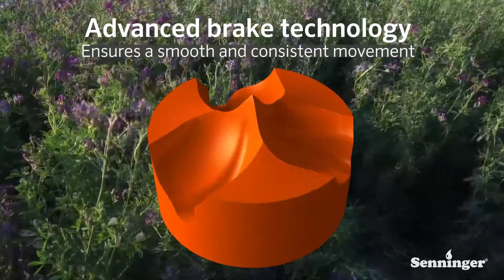New LDN® Dynamic Drive — Five Models Based on Installation and Pressure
Interchangeable parts make maintenance easier and allow for tool-free assembly and disassembly. One sprinkler model and one pressure regulator model can be installed across the entire machine.